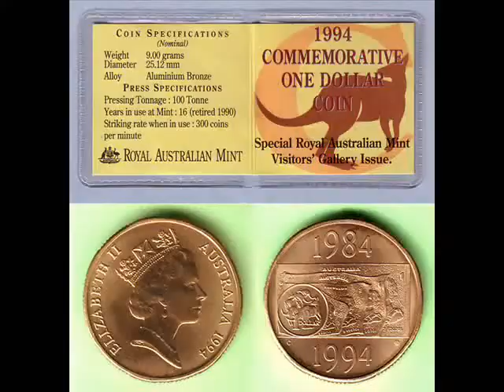1984 (She Was Born)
This song was written in 2006 for my then girlfriend, now fiance, soon-to-be wife, Melanie. The idea came to me in the middle of the night after hearing the John Mayer song "1983." I didn't know exactly what his song was about, but I was pretty sure that it wasn't the same as the song I wanted to write for Melanie. So I Googled our birth year and wrote it the next morning. It was one of the first songs I'd ever written on the guitar and it is still one of my favourites.
Love you sweetie! Mmmmmwwwwaaa!